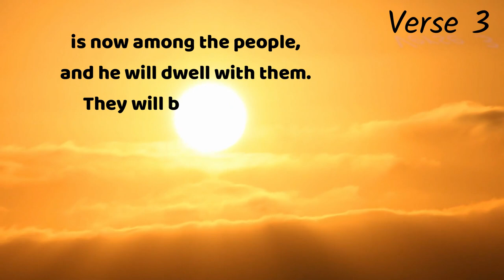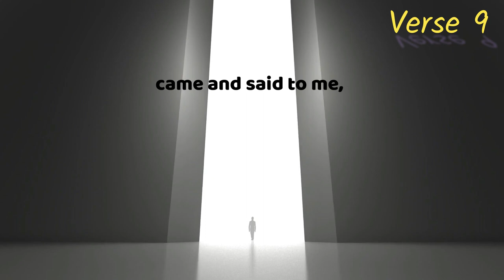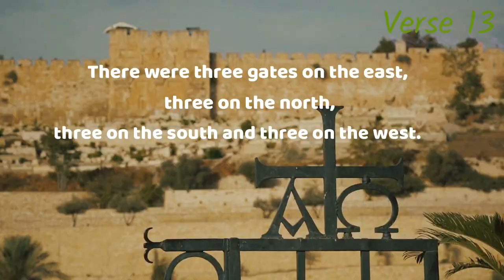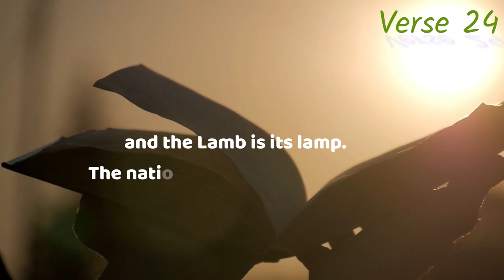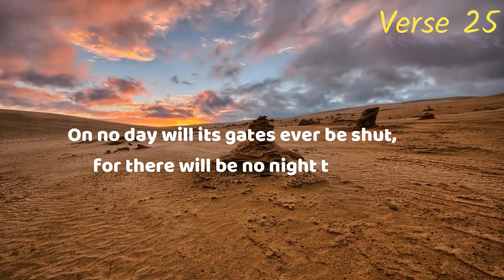Revelation Chapter 21: Reading the Book of Revelation ( NIV )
Hey guys Jeffery here from Comfort Bible Reading with your bible upload.
21 Then I saw “a new heaven and a new earth,” for the first heaven and the first earth had passed away, and there was no longer any sea. 2 I saw the Holy City, the new Jerusalem, coming down out of heaven from God, prepared as a bride beautifully dressed for her husband. 3 And I heard a loud voice from the throne saying, “Look! God’s dwelling place is now among the people, and he will dwell with them. They will be his people, and God himself will be with them and be their God. 4 ‘He will wipe every tear from their eyes. There will be no more death’ or mourning or crying or pain, for the old order of things has passed away.”
5 He who was seated on the throne said, “I am making everything new!” Then he said, “Write this down, for these words are trustworthy and true.”
6 He said to me: “It is done. I am the Alpha and the Omega, the Beginning and the End. To the thirsty I will give water without cost from the spring of the water of life. 7 Those who are victorious will inherit all this, and I will be their God and they will be my children. 8 But the cowardly, the unbelieving, the vile, the murderers, the sexually immoral, those who practice magic arts, the idolaters and all liars they will be consigned to the fiery lake of burning sulfur. This is the second death.”
9 One of the seven angels who had the seven bowls full of the seven last plagues came and said to me, “Come, I will show you the bride, the wife of the Lamb.” 10 And he carried me away in the Spirit to a mountain great and high, and showed me the Holy City, Jerusalem, coming down out of heaven from God. 11 It shone with the glory of God, and its brilliance was like that of a very precious jewel, like a jasper, clear as crystal. 12 It had a great, high wall with twelve gates, and with twelve angels at the gates. On the gates were written the names of the twelve tribes of Israel. 13 There were three gates on the east, three on the north, three on the south and three on the west. 14 The wall of the city had twelve foundations, and on them were the names of the twelve apostles of the Lamb.
15 The angel who talked with me had a measuring rod of gold to measure the city, its gates and its walls. 16 The city was laid out like a square, as long as it was wide. He measured the city with the rod and found it to be 12,000 stadia in length, and as wide and high as it is long. 17 The angel measured the wall using human measurement, and it was 144 cubits thick. 18 The wall was made of jasper, and the city of pure gold, as pure as glass. 19 The foundations of the city walls were decorated with every kind of precious stone. The first foundation was jasper, the second sapphire, the third agate, the fourth emerald, 20 the fifth onyx, the sixth ruby, the seventh chrysolite, the eighth beryl, the ninth topaz, the tenth turquoise, the eleventh jacinth, and the twelfth amethyst. 21 The twelve gates were twelve pearls, each gate made of a single pearl. The great street of the city was of gold, as pure as transparent glass.
22 I did not see a temple in the city, because the Lord God Almighty and the Lamb are its temple. 23 The city does not need the sun or the moon to shine on it, for the glory of God gives it light, and the Lamb is its lamp. 24 The nations will walk by its light, and the kings of the earth will bring their splendor into it. 25 On no day will its gates ever be shut, for there will be no night there. 26 The glory and honor of the nations will be brought into it. 27 Nothing impure will ever enter it, nor will anyone who does what is shameful or deceitful, but only those whose names are written in the Lamb’s book of life.

Timecodes
0:00-Intro
0:06- A New Heaven and a New Earth
01:34- The New Jerusalem, the Bride of the Lamb
04:21- Thank you for joining us.